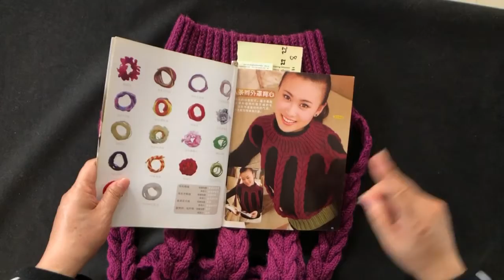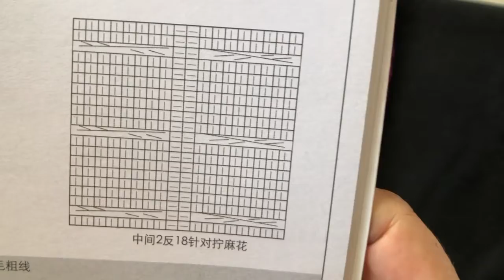DIY knit design ｜how to Knitting ｜tutorials sweater shawl cardigan 1490